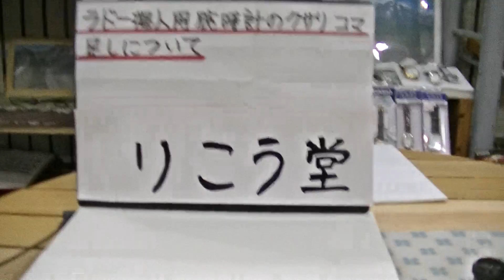室蘭市 時計店 ラドー婦人用腕時計のクサリバンドのコマ足し